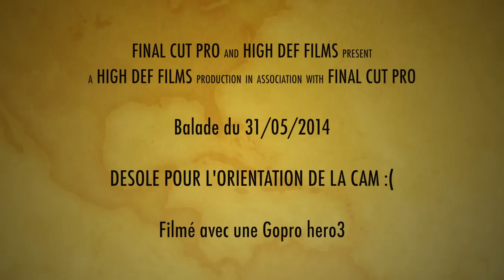youtube video #-CdC5jrOcYE